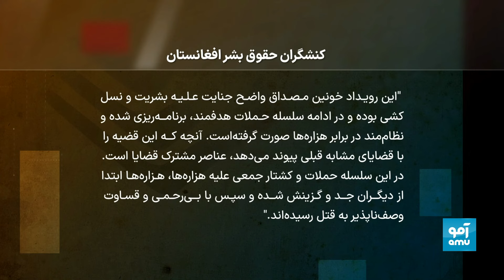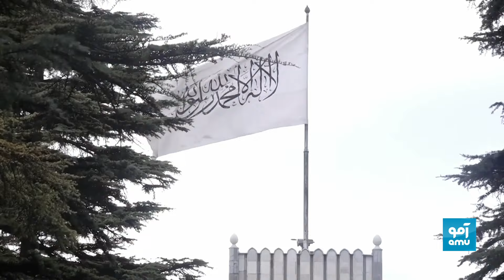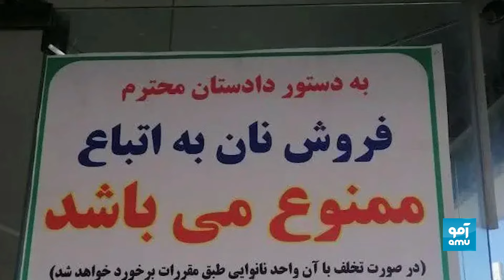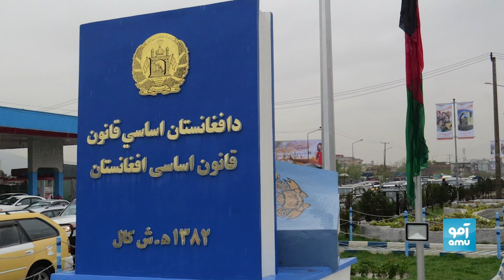8pm News 15 September 2024 / خبر آمو ۲۵ سنبله ۱۴۰۳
ادامه واکنش‌ها به تیرباران ۱۴ باشنده هزاره‌ی دایکندی
عفو بین‌الملل می‌گوید، این حمله بخشی از حمله‌های قصدی و نظام‌مند در برابر هزاره‌هاست
انتقاد تند آصف درانی از سیاست‌های طالبان
فرستاده پیشین پاکستان برای افغانستان که تازه برکنار شده‌است، سیاست‌های طالبان را "قبیله‌یی" و عملکردهای شان را " اسلام هراسی" گفت
بررسی طرح اخراج مهاجران افغانستان از ایران
رییس کمیسیون امنیت ملی و سیاست خارجی مجلس ایران از بررسی اخراج مهاجران افغانستان در آینده نزدیک خبر داد، مهاجران اما خواهان لغو این بررسی‌ها هستند
حمله‌ موشکی حوثی‌ها بر اسراییل
ارتش اسراییل می گوید، این موشک به یک منطقه باز برخورد کرده و تلفاتی نداشته